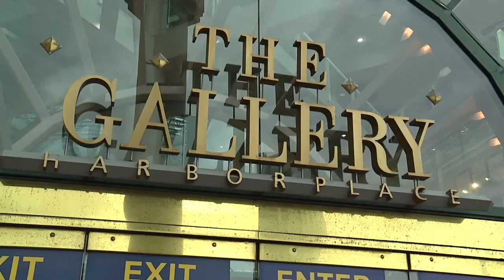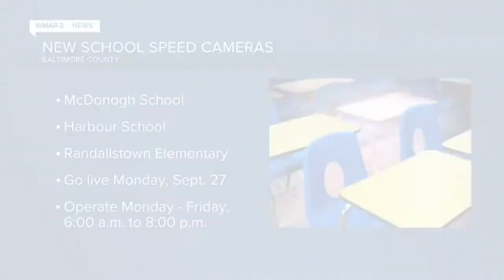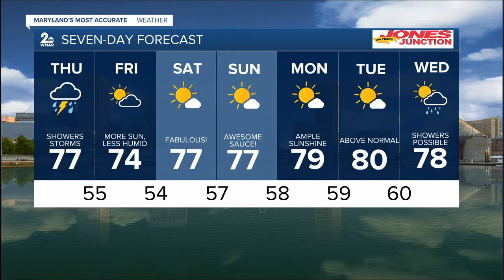WMAR 2 News Latest Headlines | September 23, 7am